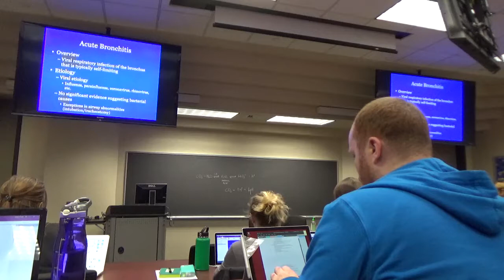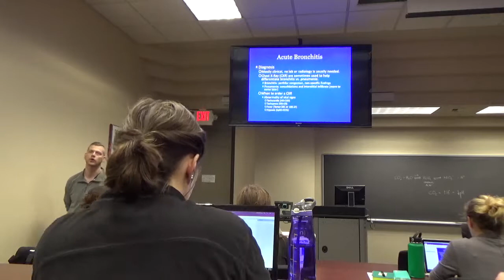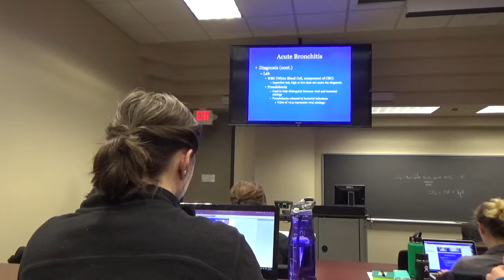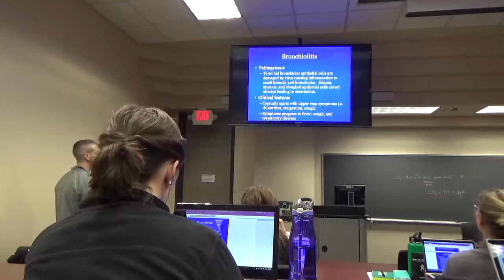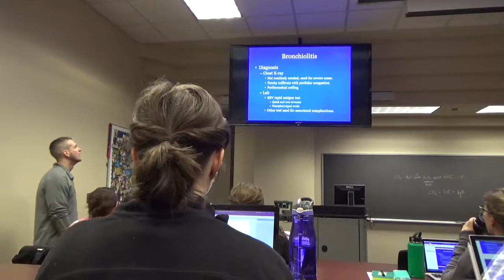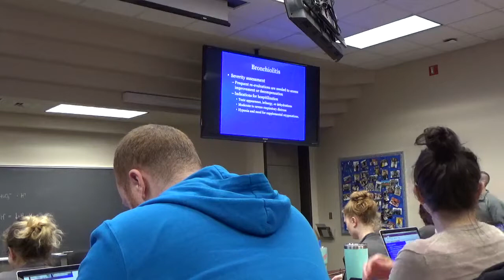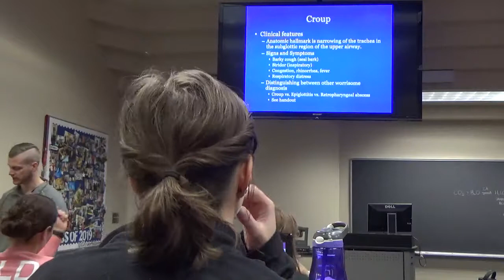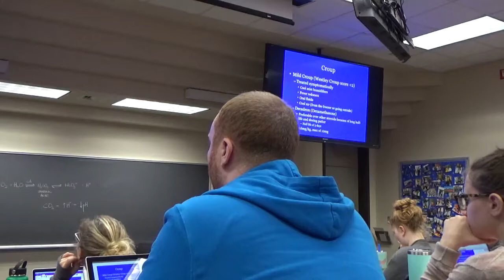Bronchitis, Bronchiolitis, and Croup